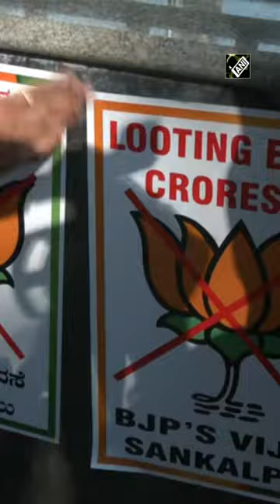Congress workers protest, demand arrest of BJP MLA Madal Virupakshappa in Bengaluru